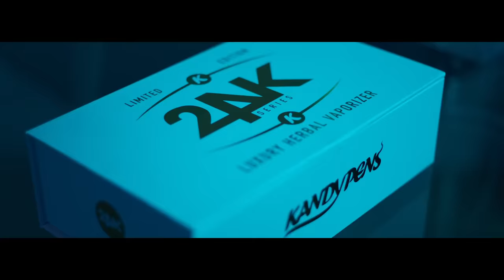Dave East - Alone ft. Jacquees (Official Video)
SURVIVAL